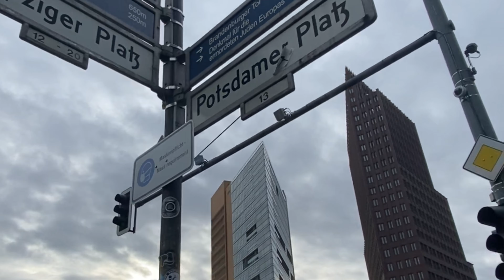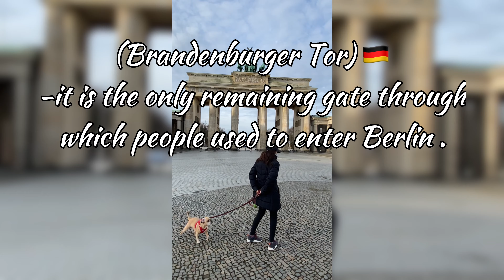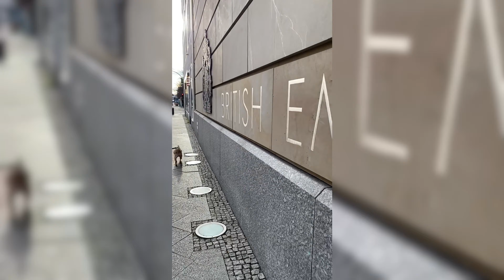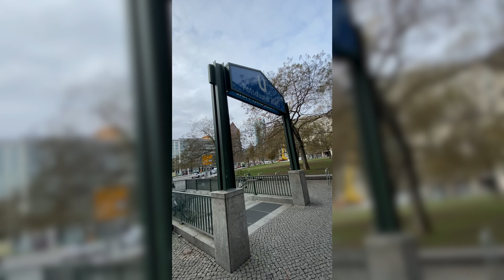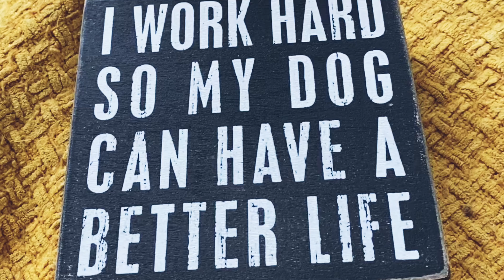WALKING OUR FUR BABY IN THE NEIGHBORHOOD | PAWRENTS | PUGGLE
Taking our dog for a walk, it’s the leash we could do! 😂

Join us as we walk our dog in our neighborhood. Gorgeous day even though its so cold outside.

Benefits of walking your dog include improved cardiovascular fitness, lower blood pressure, stronger muscles and bones (built up by walking regularly), and decreased stress. A regular walk is vitally important for your pet's health too.. :)